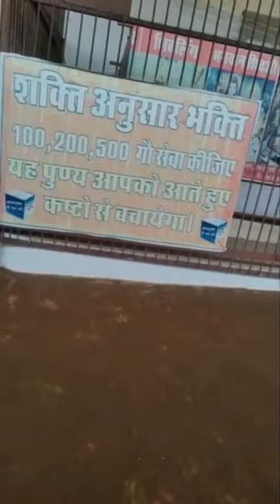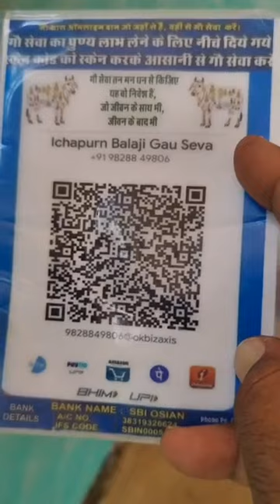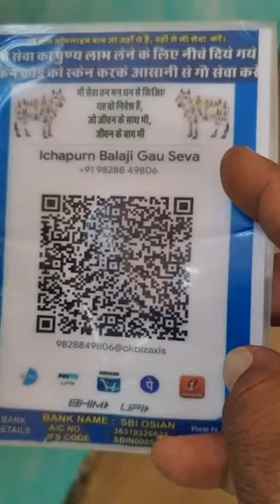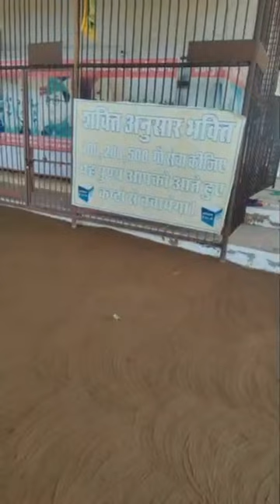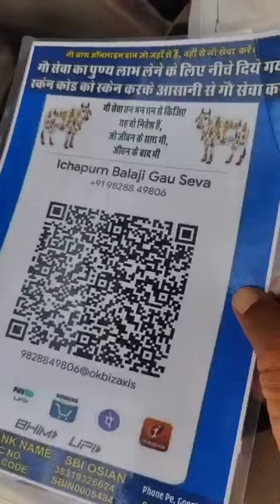आज से 100 वर्ष पहले घर का प्लास्टर ऐसे होता था अक्षय तृतीया आ रही है गाय के गोबर से आंगन बनाते हुए